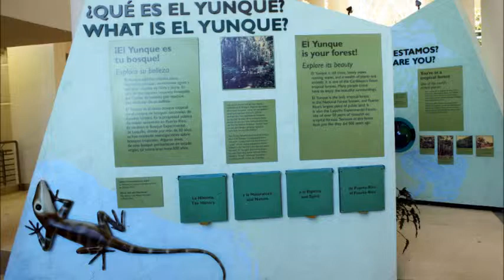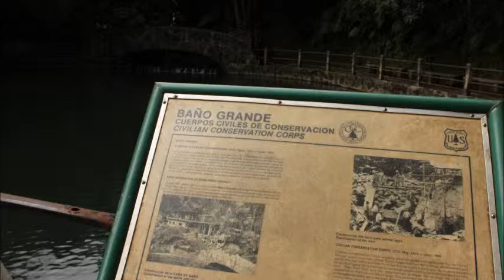The El Yunque Rain Forest, San Juan